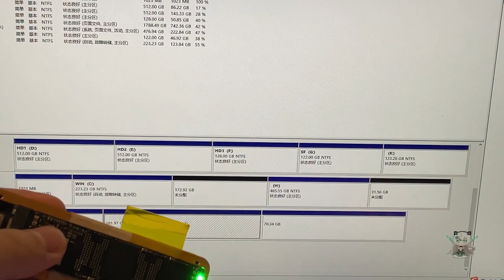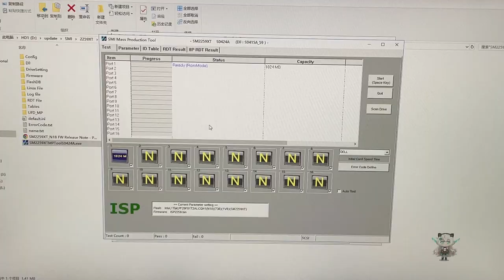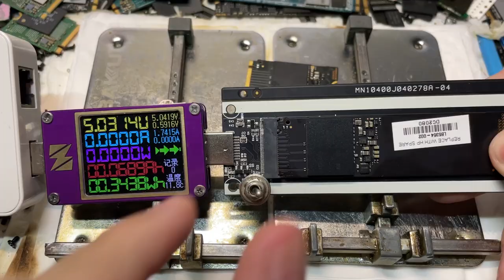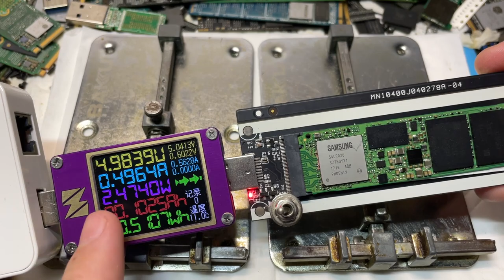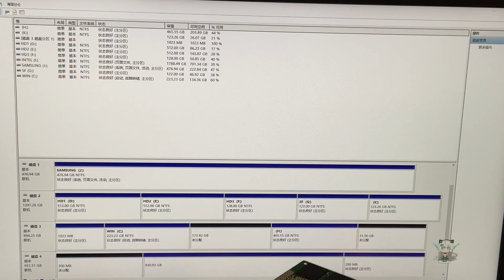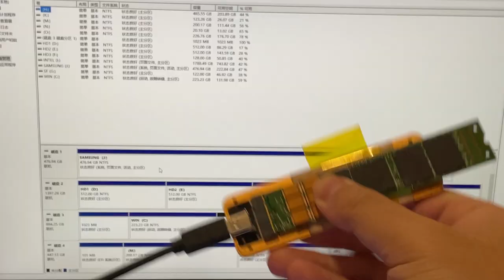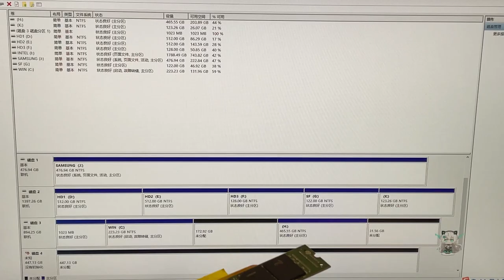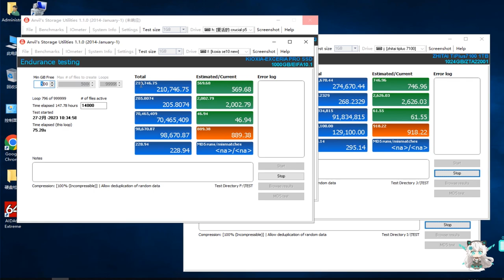同行给我寄来了一大箱翻车的二修盘 流水线作业太刺激了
大陆地区↑,台湾地区资料救援↓
LINE:kusugawa